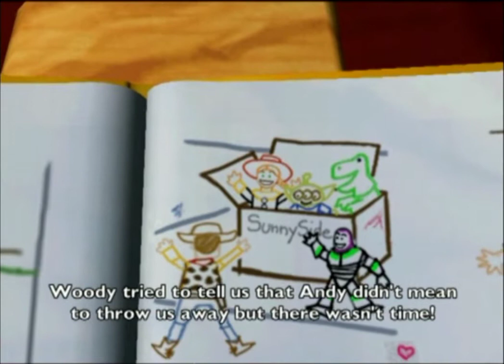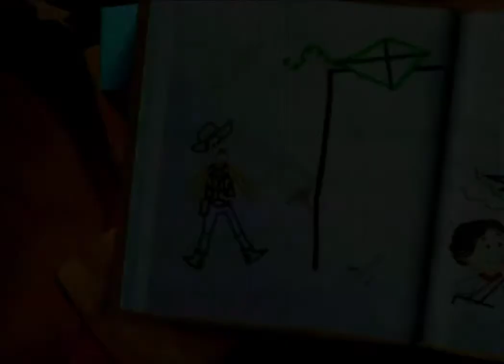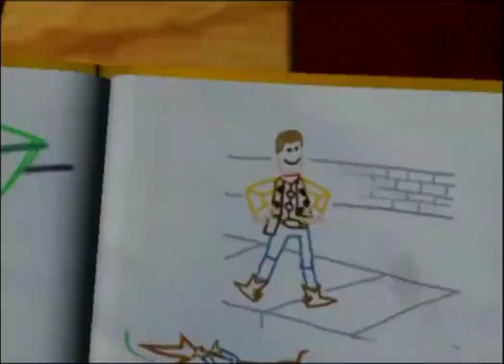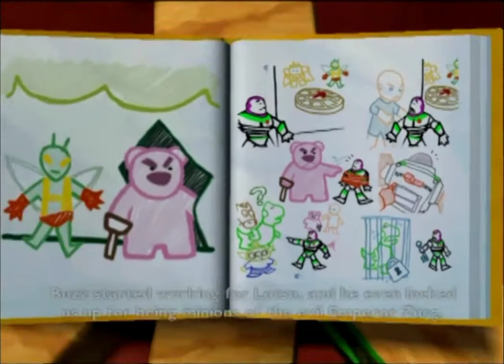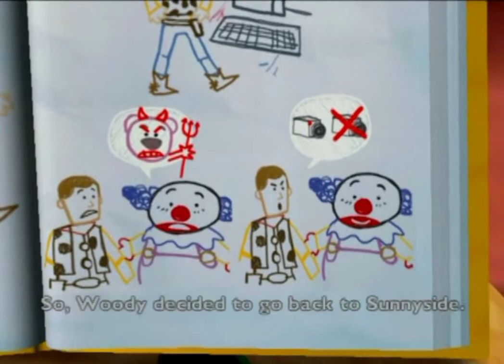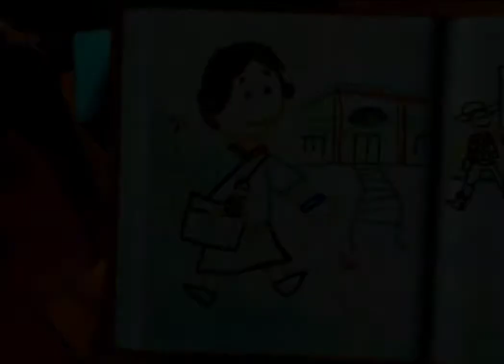Toy Story 3 - Selamat Datang di Sunnyside - Walkthrough Part 2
Toy Story 3 Walkthrough Part 2
"Selamat Datang di Sunnyside"

LET'S PLAY!